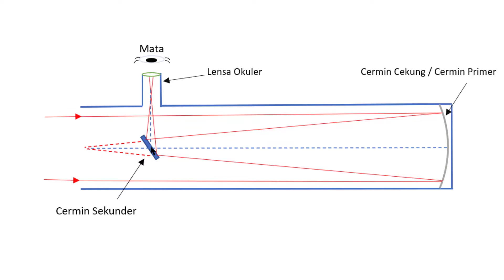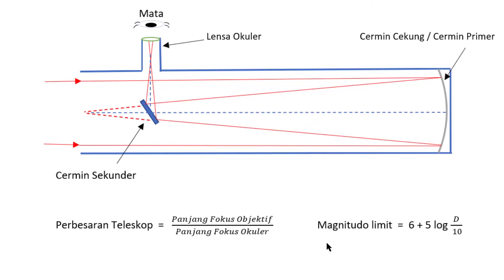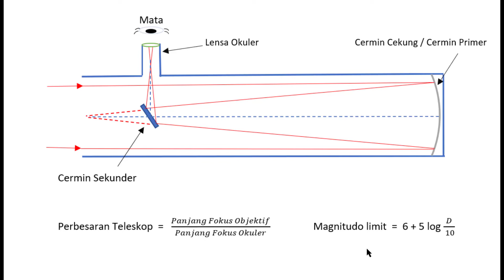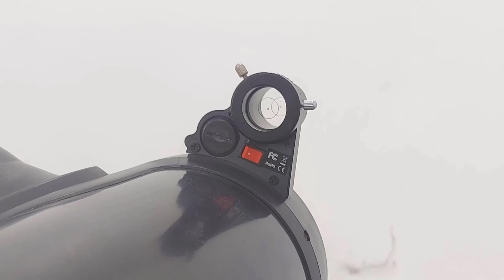Cara Kerja Teropong Bintang Reflektor ( Newtonian )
Teropong bintang  reflektor banyak sekali digunakan pada saat ini baik oleh amatir maupun profesional karena harganya relatif lebih terjangkau.
Teropong bintang ini menggunakan cermin cekung untuk melakukan perbesaran sehingga dinamakan teropong bintang reflektor dan sering disebut teropong bintang newtonian untuk pengharggaan kepada penemunya Sir Isaac Newton.
Perbesara teleskop ini merupakan pembagian panjang fokus cermin objektif dibagi dengan panjang fokus lensa okuler.
Ada tiga komponen penting pada teropong bintang jenis reflektor ini yaitu :
Cermin utama berupa cermin cembung sebagai cermin primer, cermin sekunder yang berukuran kecil berupa cermin datar berbentuk parabola dan lensa okuler untuk mata pengamat melihat bayang yang dihasilkan teleskop.